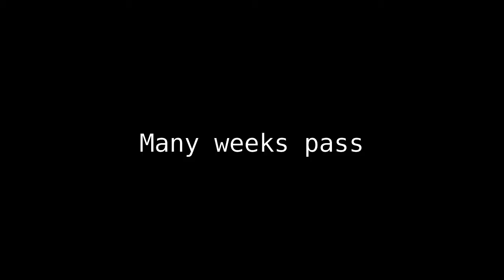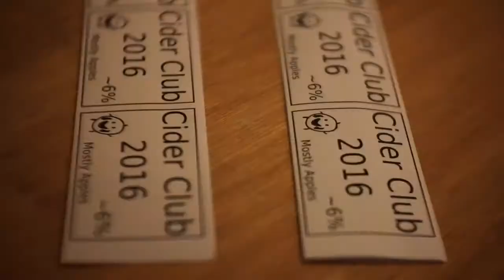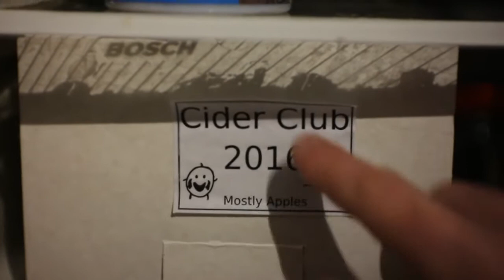Cider Club 2016 Part 3: Dante's Ferment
Wherein the cider ferments, finishes, and gets put into bottles and thence the cellar.